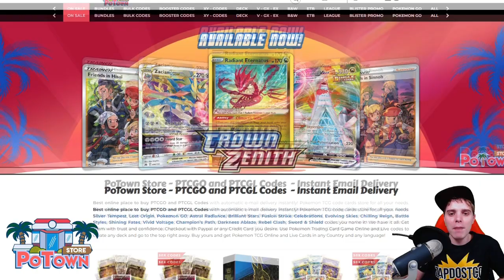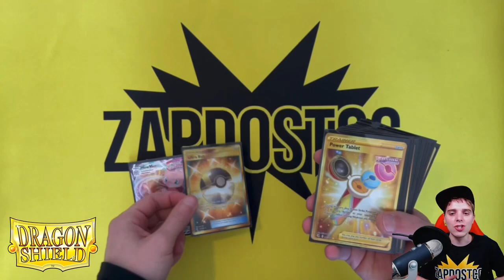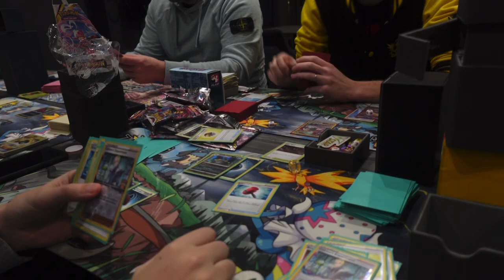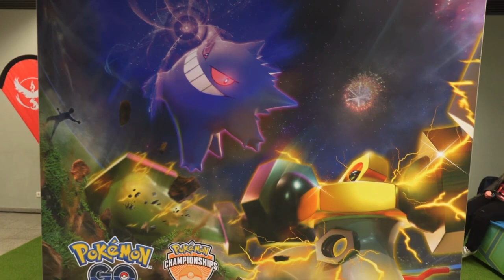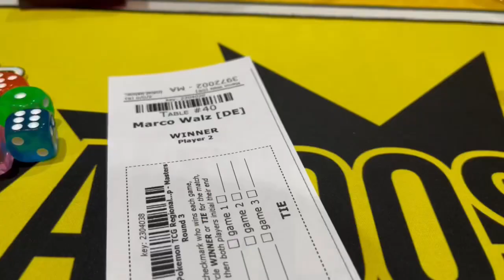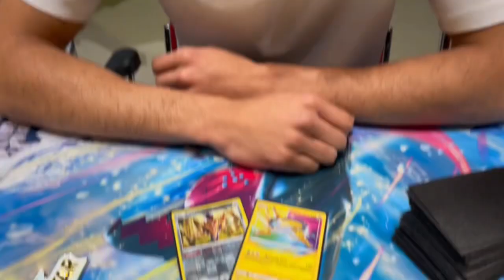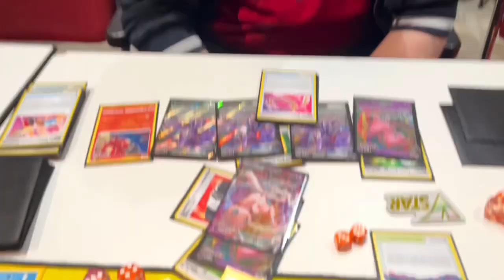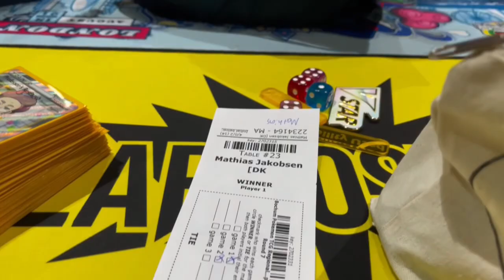Bochum Regionals 2023 VLOG with Regigigas Deck (Pokemon TCG)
ANOTHER POKEMON TCG REGIONAL TOURNAMENT VLOG IS HERE! IN THIS ONE WE TRAVEL TO BOCHUM IN GERMANY TO PLAY SOME REGIGIGAS!

Sup YouTube!
In this video I'll be vlogging the Pokemon TCG Bochum Regionals 2023. I'll be showing you the venue, shops and so much more! I'll be interviewing my opponents and try to make my way to the Pokemon TCG World Championships. This could the tournament that gets myself my invite, so I got to be on my A-game. I decided to go with my trusted Regigigas deck because I feel the deck has a lot of potential in this meta.

Bochum Regionals with Regigigas Deck - Matchups:

R1: Lugia WW
R2: Fusion Mew WW
R3: Rayquaza Lost Box WW
R4: Rayquaza Lost Box LWT
R5: DTE Mew WLT
R6: Lugia WLW
R7: Regi WW
R8: Goodra WLT
R9: Vikavolt - ID

Day 2
R10: Control LWT (5-0-5)
R11: Lugia Greedent VMAX WW (6-0-5)
R12: Lugia WLT (6-0-6)
R13: Lugia Greedent With Leoon LL (6-1-6)
R14: Vikavolt WW (7-1-6)

0:00 Intro
1:30 Pokemon TCG Bochum Regionals Vlog

EUROPEAN PLAYER? BUY OR SELL CARDS ON CARDMARKET

I've been playing the Pokemon TCG for 10 years and have achieved quite a bit of success, so let me teach you the art of playing the Pokemon Trading Card Game at a high level!

I make TCG videos about the latest cards & best new decks in town. I create Pokemon decklists, TCGO content & bring you the most recent information. I open a ton of Pokemon booster boxes as well on the channel (recent sets).